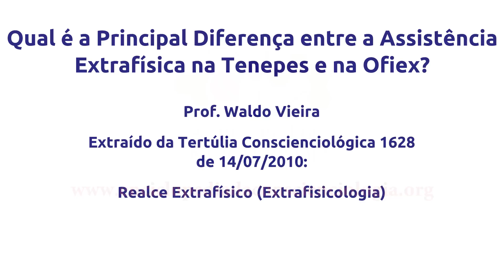Waldo Vieira - Tenepes: Qual é a Diferença entre a Assistência Extrafísica na Tenepes e na Ofiex?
Waldo Vieira - Qual é a Principal Diferença entre a Assistência Extrafísica na Tenepes e na Ofiex?